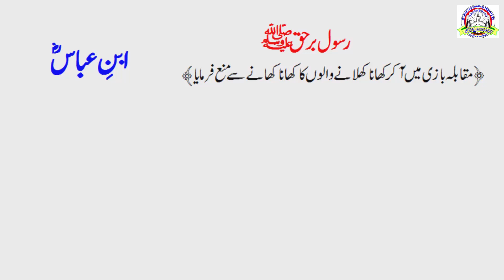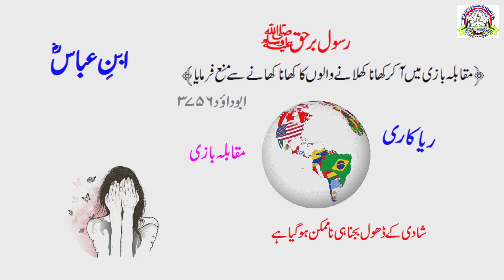Us shadi ka khana mana hai